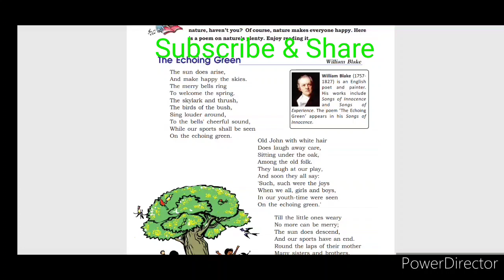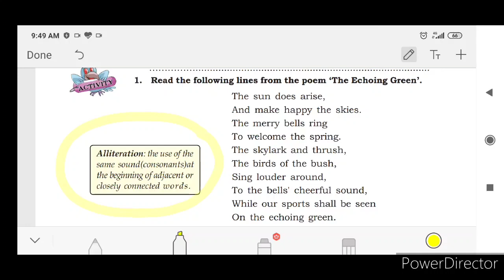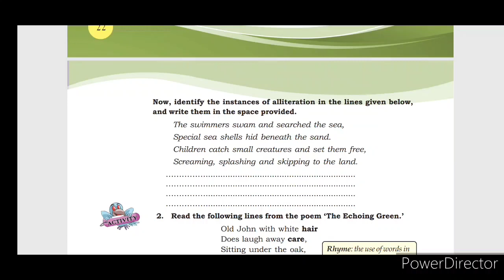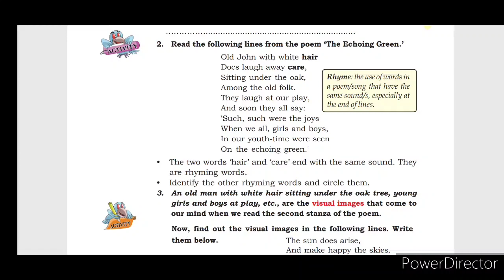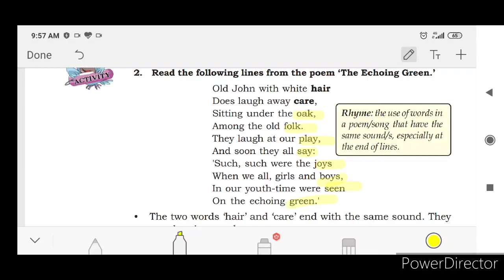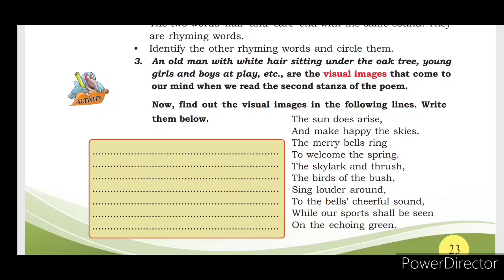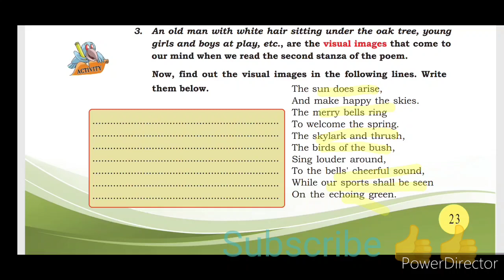7th The Echoing Green Activity l English Unit 2 l SCERT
Solved Activities
Question Answer